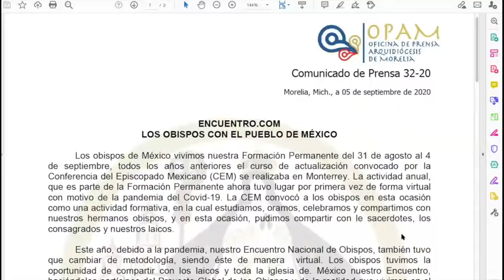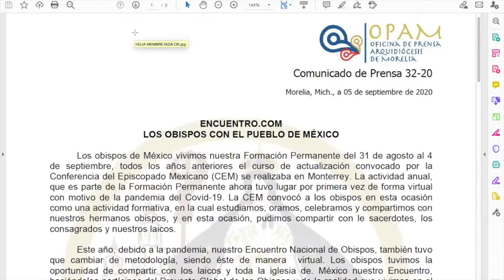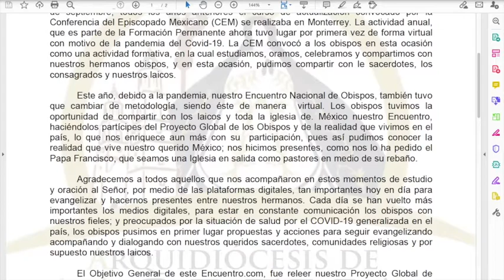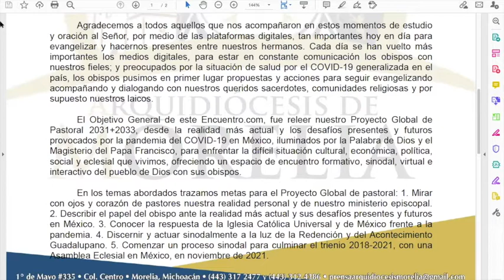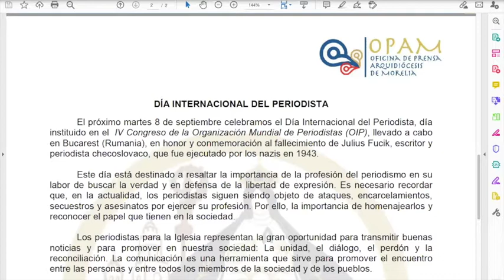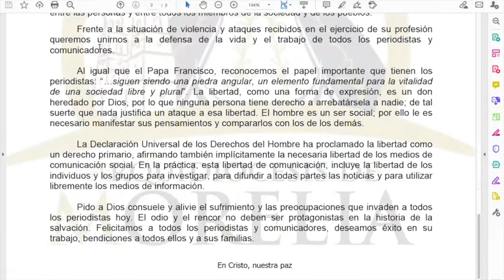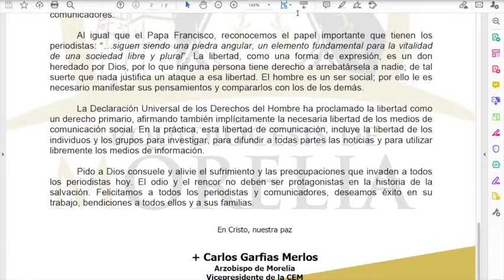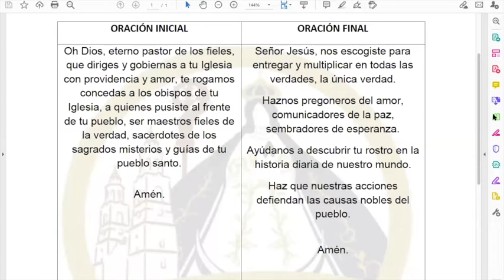Rueda de Prensa, Sábado 05 de septiembre de 2020